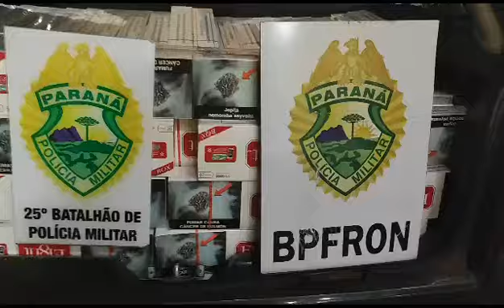BPFRON apreende veículo carregado com cigarros contrabandeados